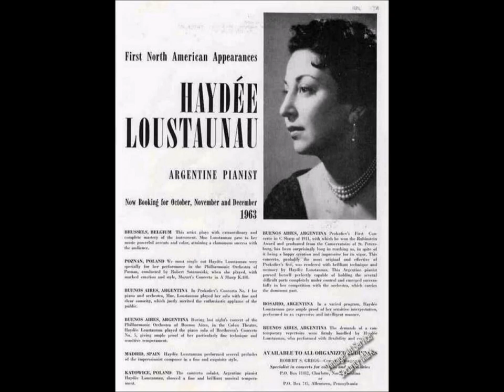A. GINASTERA – 12 American Preludes op. 12. H. Loustaunau, piano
A. GINASTERA – 12 American Preludes op. 12 (1944)

Haidée Laustaunau, piano

1. Accents
2. Sadness (00:30)
3. Creole Dance (01:20)
4. Vidala (02:52)
5. In the First Pentatonic Minor Mode (03:42)
6. Tribute to Roberto Garcia Morillo (05:08)
7. Octaves (05:56)
8. Tribute to Juan José Castro (06:30)
9. Tribute to Aaron Copland (07:25)
10. Pastorale (08:27)
11. Tribute to Heitor Villa-Lobos (09:56)
12. In the First Pentatonic Major Mode (10:51)